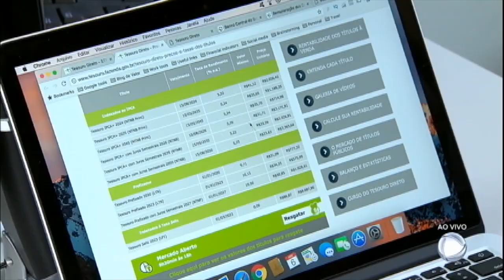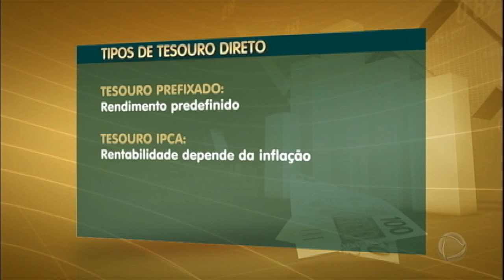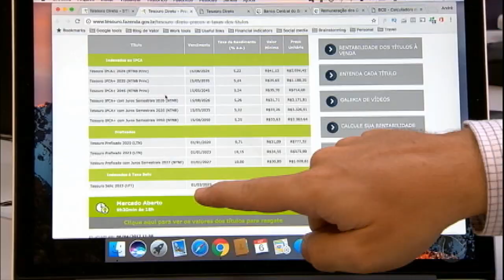Educador financeiro dá dicas para investir no tesouro direto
O tesouro direto é um investimento em títulos públicos emitidos pelo governo e com boa rentabilidade. Os brasileiros, que sempre preferiram guardar o dinheiro na poupança, agora estão descobrindo os benefícios desse investimento. A procura pelo título subiu mais de 81% entre 2015 e 2016. Veja dicas de um especialista.